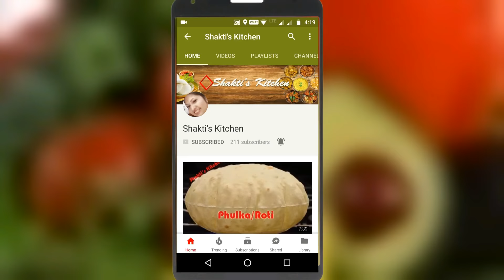Instant Bread Pastry Recipe in Hindi |ब्रेड से 5 मिनट में पेस्ट्री बनाएं |Mango Pastry without oven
Shakti's Kitchen
Hey guys everyone loves to eat pastry but most of them are kids...so here i am sharing a very easy and instant pastry
recipe...only in 5 minutes ..you don't need oven...and don't have to bake...but still it is so yummy and delicious..

Ingredients:-

Bread slices- 4 pcs
Mango Crush- 2 tbsp
Mango Essence few drops
Sugar Syrup- 2 tbsp
Whipped Cream- 1 cup
Cherry/Tutti Fruity

Nozzle and a disposable piping bag for decoration

Note:-

Here i have used mango crush guys you can use according to your taste..